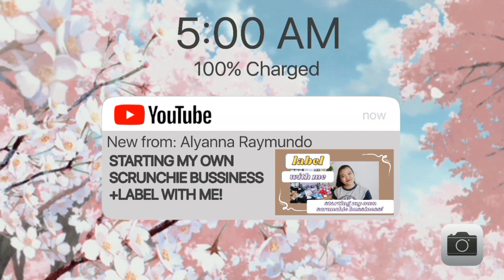STARTING MY OWN SCRUNCHIE BUSINESS + LABEL WITH ME! | Alyanna Raymundo ( Philippines)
For today's video I will be sharing with you my Scrunchie Bussiness. I hope you'll enjoy.

Business Instagram Account: Phosphorescence.ph